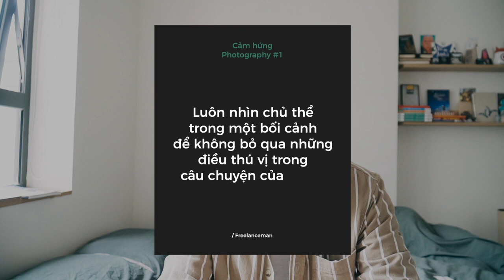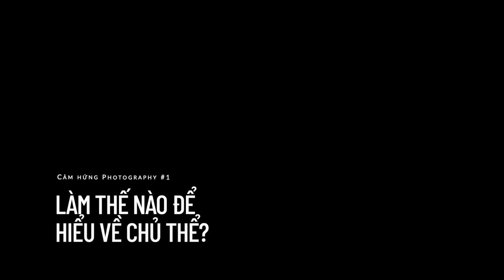Cảm hứng Photography #1 | Điều quan trọng nhất khi học chụp ảnh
Bạn biết không, chụp ảnh càng lâu, mình càng học được cách quan sát nhiều hơn. Quan sát giúp mình hiểu ra đôi khi những nguyên tắc, nguyên lý trong nhiếp ảnh có thể được quên đi, giống như khi bạn yêu một ai đó, mọi thứ đều trở nên có lý.

Vlog lần này, mình nói về một điều như thế, điều mà cho mình những xúc cảm mạnh mẽ mỗi lần nhấc máy lên, những khoảnh khắc đẹp mỗi khi nhấn nút chụp, và quan trọng hơn cả, nó cho mình tình yêu với lĩnh vực này… Và bởi vì bản thân mình bắt đầu chụp ảnh bằng cách ấy, nên có lẽ đối với mình nó cũng là yếu tố quan trọng nhất…

Mời bạn nghe chia sẻ của mình và enjoy những khoảnh khắc của mình trong vlog lần này. Cám ơn bạn thật nhiều vì dù bận rộn vẫn luôn dành thời gian quý giá cho mình;)
You Are Mine feat. Spencer Combs & Holley Maher - Instrumental
Now and Always - Instrumental
Reborn